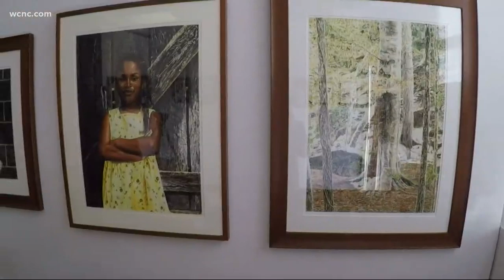Charlotte native Tommie Robinson artwork can be seen all over the Queen City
Known for his historical paintings, Robinson has two murals on display at historic Second Ward gymnasium.